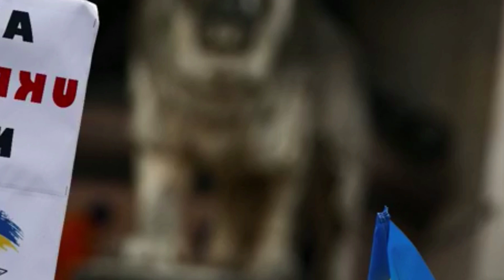អាមេរិកព្រមានចិនខ្លាំងៗ រឿងផ្តល់ជំនួយដល់រុស្សីដើម្បីពង្រីកសង្រ្គាម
investing,passive income,how to invest,china investment,china economy,

china's economy,china investments,china investment in africa,

china investment in pakistan,china investment in afghanistan,

china's economy is in bad shape,china economic crisis 2022,

Khmer real estate,How to be good real estate agent,success reveal,

How to sell and house,real estate school,Oun Sarath,efactorynews,